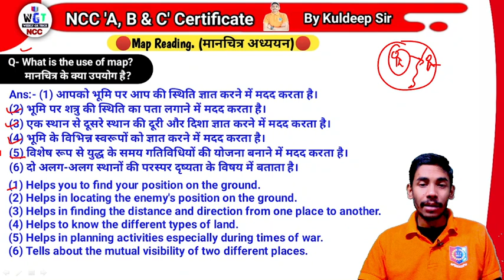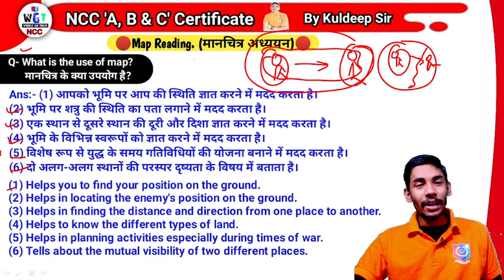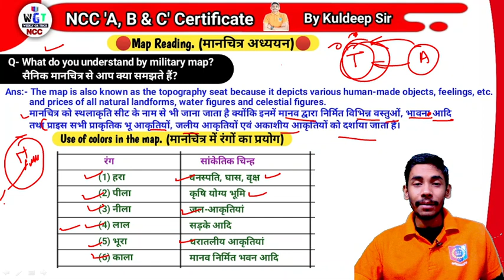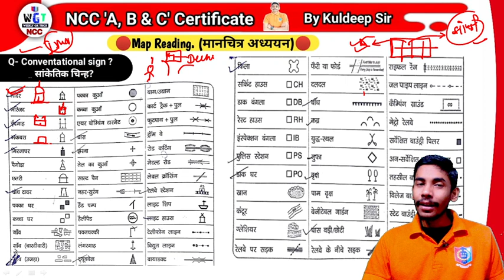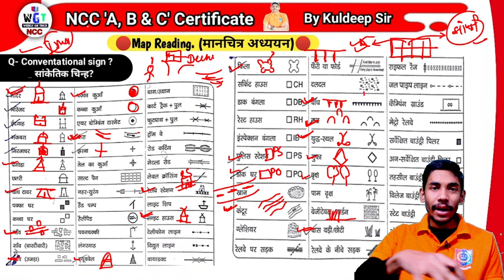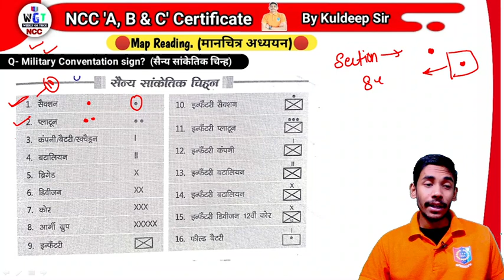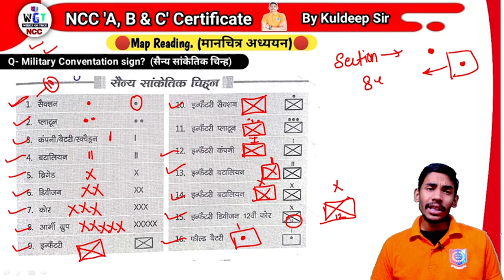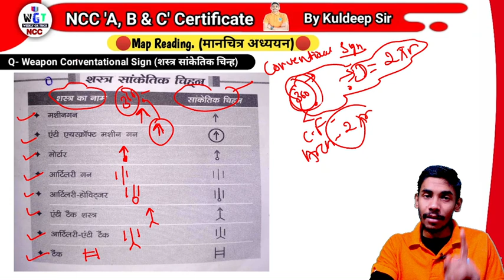🔴 Part-33 || Map Reading || मानचित्र अध्धयन 🔴 By Kuldeep Sir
Thank u